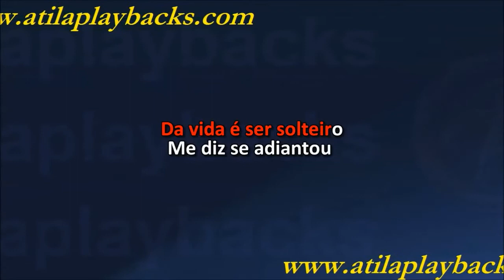Devinho Novaes Eu Era